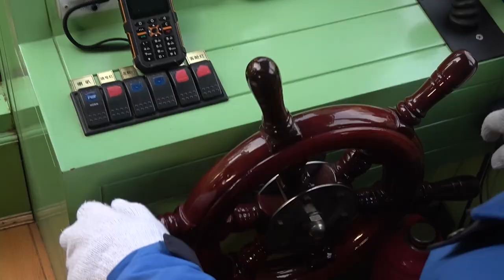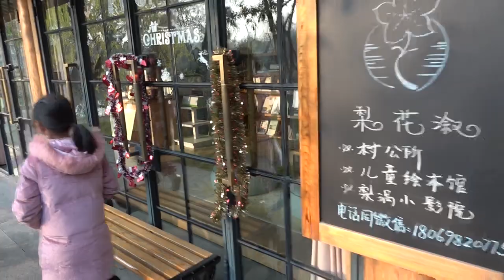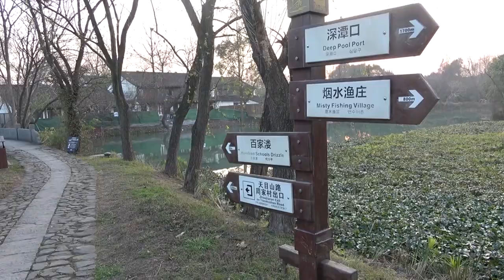Tour of Hangzhou Xixi National Wetland Park China 2021!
Video tour of Hangzhou Xixi National Wetland Park in China.

曲名：구름이 피워낸 꽃 팬
作者：Neal K